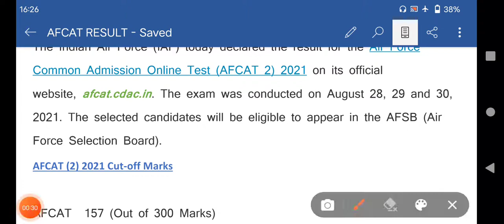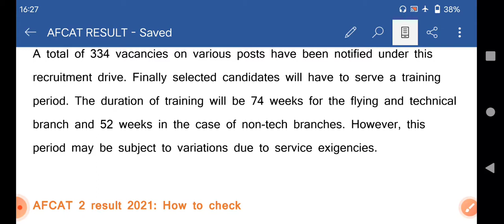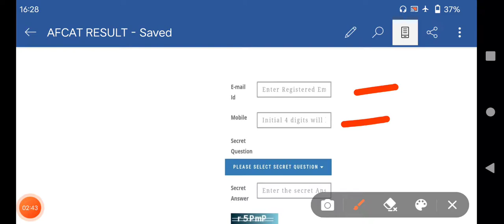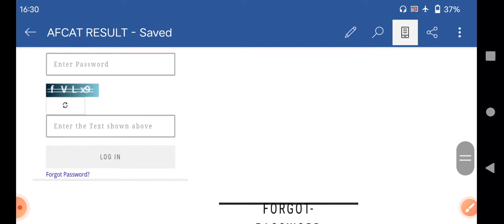AFCAT-2 RESULT 2021 DECLARED ON 17 SEP 21/ AFCAT/INDIAN AIR FORCE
in case not able to check your result please comment here